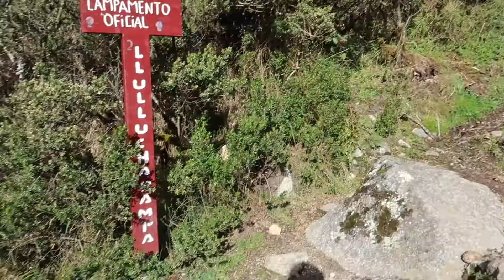The Hardest Day | The Classic Inca Trail Day 2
Vlog #045 | Somewhere along the Classic Incan Trail, Peru

This is our second day hiking the Classic Incan Trail to Machu Picchu. Today was the longest and most difficult day of the hike because it included hiking 16km/9.9 miles over 11 hours from the first camp to the last. It was a very tough and challenging day, but once we arrived at our camp, we thoroughly enjoyed the views of the mountains and sunset.

ABOUT US
Hi! We are high school sweethearts from Atlanta, Georgia who decided to take a year off to travel. Together we decided to vlog and blog our journey as a fun way to remember it. On September 15, 2019, we left Atlanta with 3 bags, 2 one-way tickets, and 1 goal of traveling for a whole year. Thank you for following us along our journey!